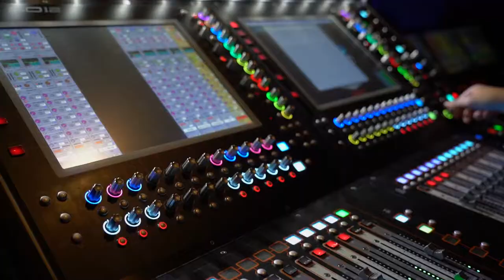BBC Introducing @ Metronome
Check out the highlights from this weeks BBC Introducing gig, as we welcome students back onto campus for a brand new year!

You can take a look at all our courses, by heading over to our

MGP5SHUVNXUV9S2J